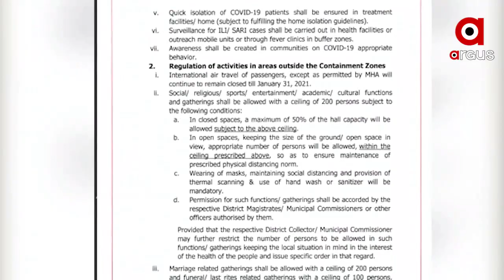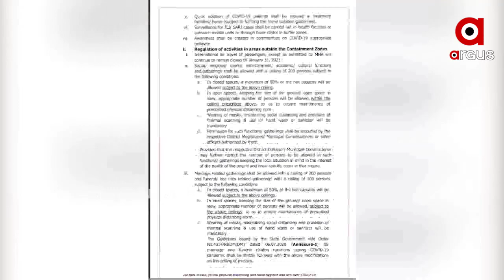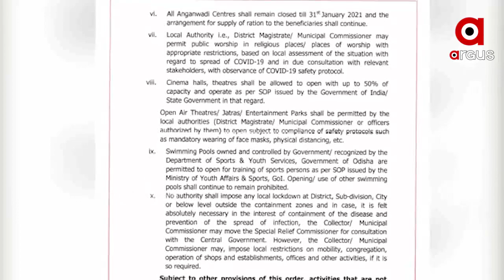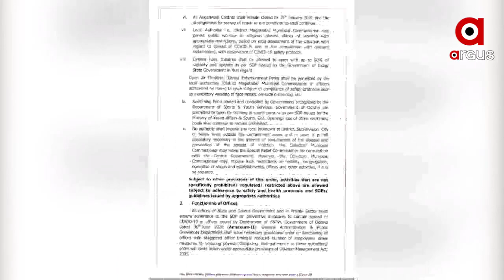ନୂଆ ବର୍ଷରେ ଲାଗୁ ହୋଇଥିବା ଗାଇଡ ଲାଇନ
ନୂଆ ବର୍ଷରେ ଲାଗୁ ହୋଇଥିବା ଗାଇଡ ଲାଇନ କଣ ରହିଛି ଶୁଣନ୍ତୁ...